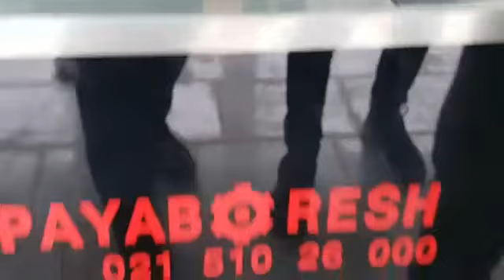تست عملکرد دستگاه لیزر فایبر پایابرش 1KW همراه با لوله و پروفیل بر CNC در مشهد